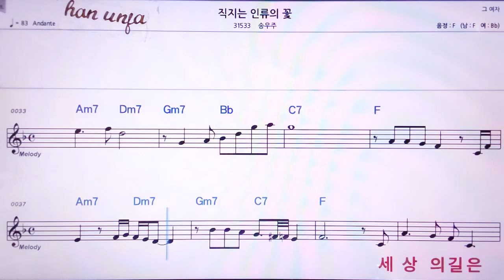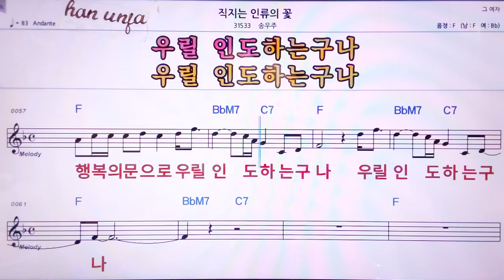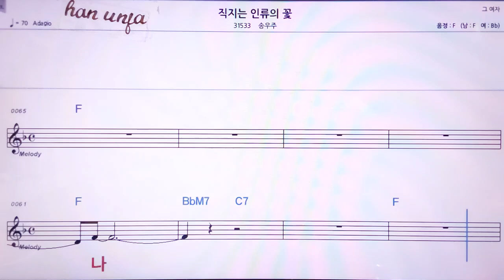💖직지는 인류의 꽃/송우주 👍MR,노래방, 악보, 코드,Karaoke With Sheet Music